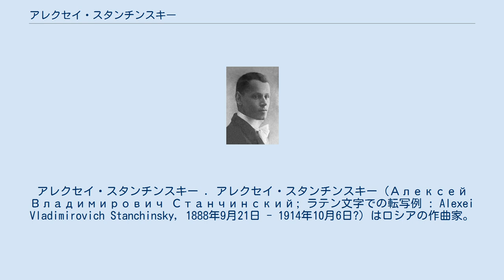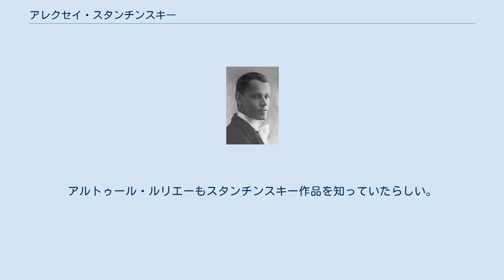アレクセイ・スタンチンスキー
アレクセイ・スタンチンスキー . アレクセイ・スタンチンスキー（Алексей Владимирович Станчинский; ラテン文字での転写例 : Alexei Vladimirovich Stanchinsky, 1888年9月21日 - 1914年10月6日?）はロシアの作曲家。
 地主階級に生まれ、専門的に学び始める前から、地元の民俗音楽を蒐集したことがある。
モスクワ音楽院に学び、ニコライ・ジリャーエフとセルゲイ・タネーエフに師事。
作曲科で最も将来を嘱望される学生であったが、父親の急死を機に精神病を患い、たびたび精神病院に入院した。
意識の清澄なときは、ごく普通に作曲活動に取り組んでいたが、ひとたび妄想に襲われると、宗教熱が高まり、作品を破り捨てるなどを繰り返した。
最終的には医者に見放されている。
1914年の秋に、転地療養を兼ねてクリミア地方の友人の別荘を訪問中に失踪し、謎の溺死を遂げた。
検視の結果、自殺説と事故死説の二つの可能性が示唆されたが、確証のないまま前者の可能性が高いといわれてきた。
 スタンチンスキーの現存する作品は、ほとんどがピアノ曲である。
ソナタやフーガのような大形式の作品も見られるが、ほとんどは前奏曲や「スケッチ」などの小品集である。
スクリャービンの影響のもとに、濃密な半音階や繊細なリズム語法を用いたが、次第にムソルグスキーや民族音楽に影響されて旋法性や変拍子を多用し始め、恩師タネーエフ流儀の対位法的書法にも傾倒し、とりわけカノンを好むようになった。
スタンチンスキー作品では、これらが複雑に絡み合っているが、ムソルグスキーの影響が強まってからは、旋律においても和声においても、全音階的な傾向が明らかとなっている。
 短い一生の間に、メトネルやアレクサンドロフらといった学友を感服せしめ、両者はともにスタンチンスキーへの追悼作品を作曲した。
スタンチンスキーの存命中に、ロシア帝国の主要な都市でそのピアノ曲が演奏されるようになっていたものの、幾多の政変による紆余曲折を経て、作品が（アレクサンドロフら、かつての旧友の手によって）出版されたときには、作曲者の死から四半世紀が経っていた。
また、サムイル・フェインベルクはスタンチンスキー作品の擁護者であり、ソ連の国内外で演奏したほか、アレクサンドロフ同様、自身の作曲様式において多少の影響を受けている。
プロコフィエフは1913年にスタンチンスキー作品について文章を残しており、プロコフィエフのピアノ曲は、辛辣で小気味良い表現においてスタンチンスキーとの共通点が認められる。
アルトゥール・ルリエーもスタンチンスキー作品を知っていたらしい。